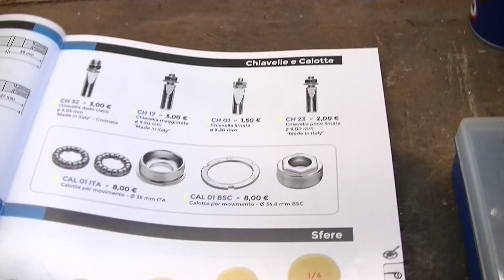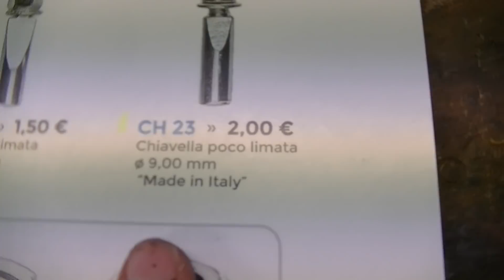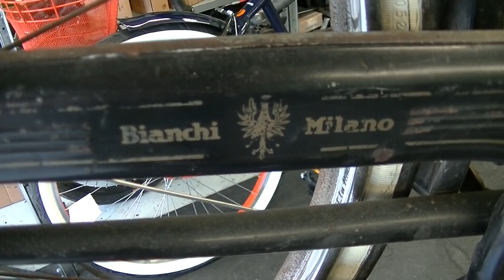COME SOSTITUIRE LA CHIAVELLA DELLA BICI D'EPOCA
In questo tutorial vediamo come cambiare la chiavella sulla pedivella alla bici d'epoca.

Puoi trovare i ricambi per la tua bici con la guarnitura a chiavella qui

Restaurare una vecchia bici conviene sempre, cercando di mantenerla con i componenti originali. Magari in futuro, anzi sicuramente acquisterà valore si affettivo che monetario.

Cosa pensi del video? Fammi sapere nei commenti! 👇